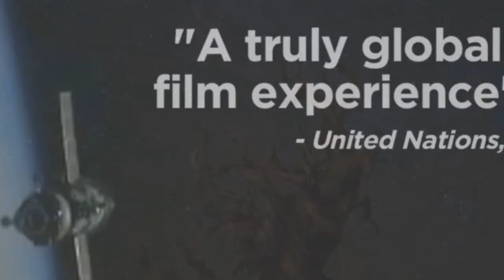One Day on Earth in Krasnodar (22.04.2012).wmv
The plot of Artyom Arsenyan, Jamal Kazimagomedov and Daria Zaykina for Network Monitor theater / arsenyan.ru